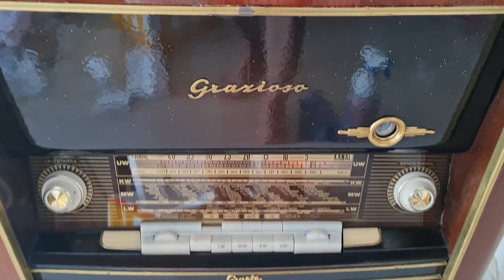Hướng dẫn "CHƠI RỚT ĐĨA" của tủ đài xưa || LP AUDIO